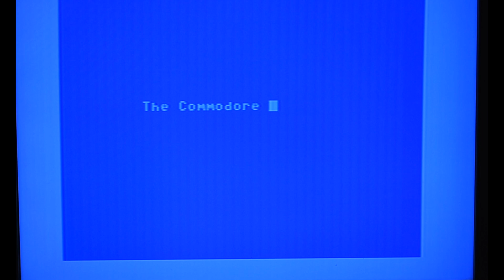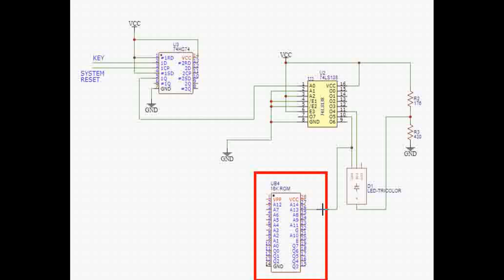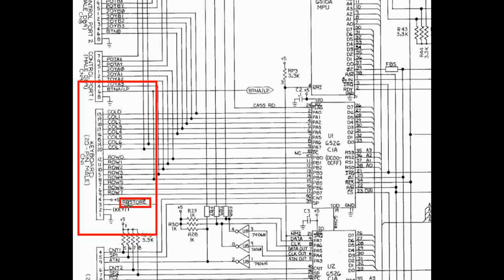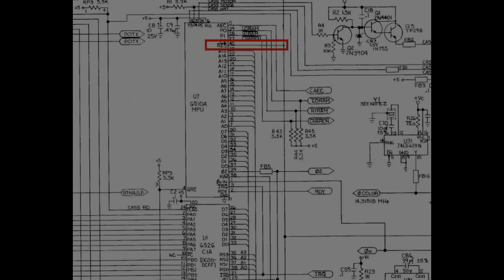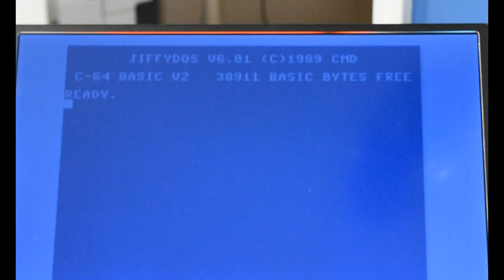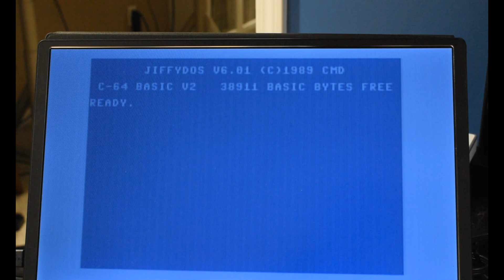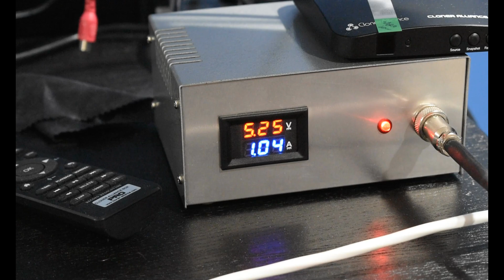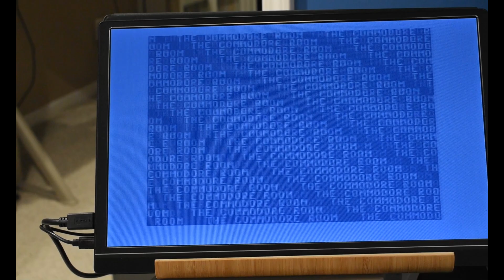Commodore 64 JiffyDOS with a Twist - Switchless with an indicator LED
In this video we take the awesome breadbin 64 from the previous video, the one with the HMDI out, and we add a switchless JiffyDOS setup.  We also replace that power LED with a blue/green one to match the 1541 from our previous videos.

There is a lot of great 8-bit adventures that happen in The Commodore Room and sadly, my real job gets in the way of me making videos on everything.  But with Instagram, you can see some behind-the-scenes action plus get a preview of things before they make it here!  Comments are welcome, questions encouraged and a thumbs-up is appreciated.